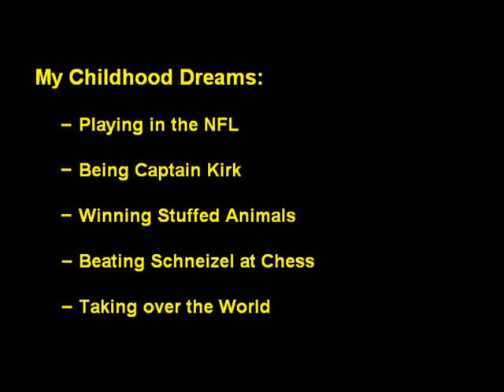Lelouch's Last Lecture